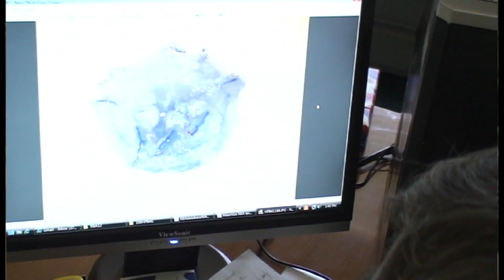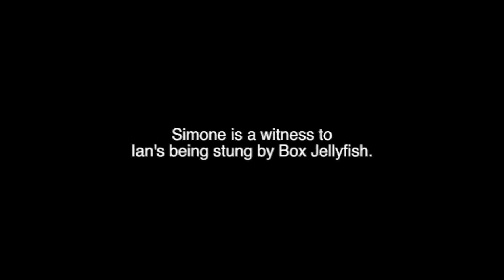Ian and Jane McCormack talk about the box jellyfish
Ian and Jane McCormack talk about the box jellyfish on the island of Mauritius.